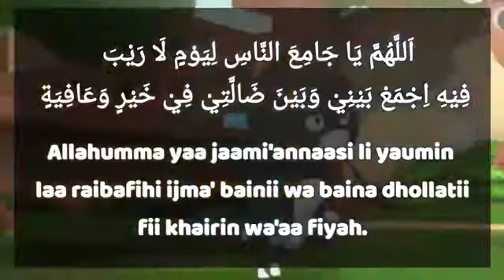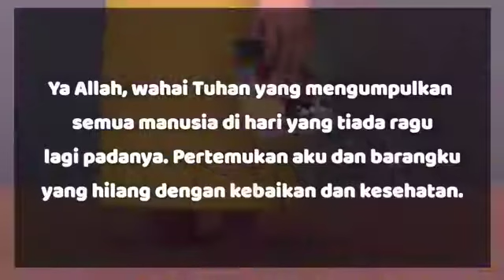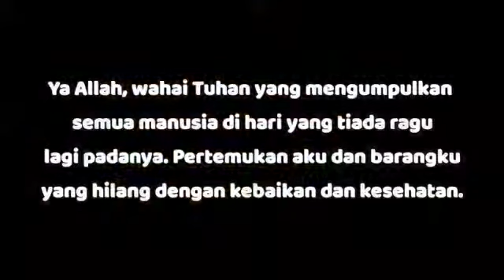DO'A KETIKA KEHILANGAN BARANG | Salingka Sayang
SALINGKA SAYANG